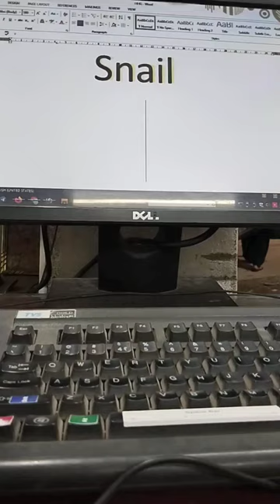🐌 snail shortcut key Ms Word computer video#computerknowledge